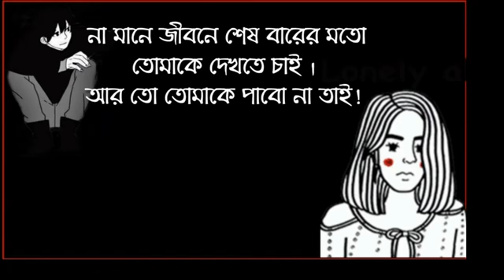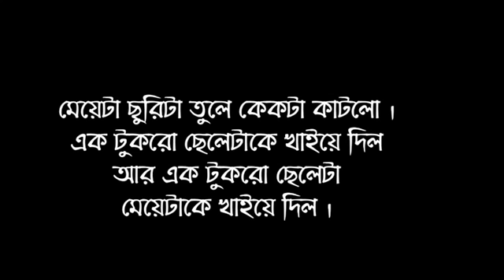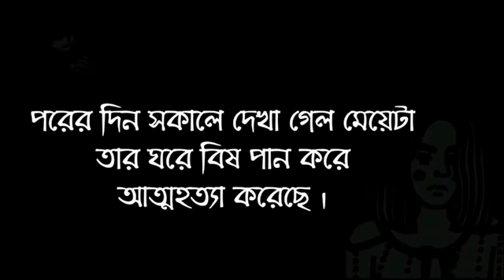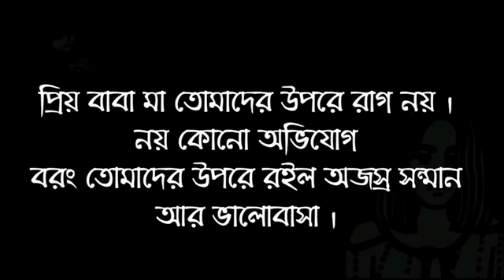ছেলে:আজ রাতে একবার আসতে পারবে পারবে?মেয়ে:কাল আমার বিয়ে আর আজ তুমি ডাকছো